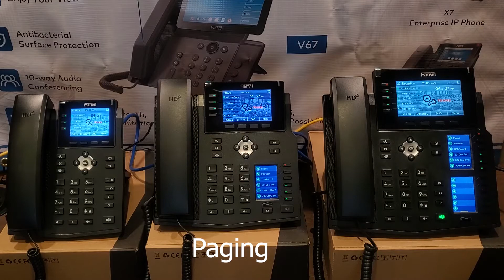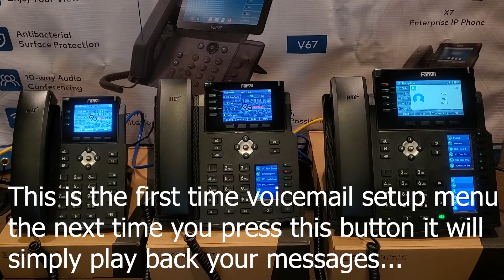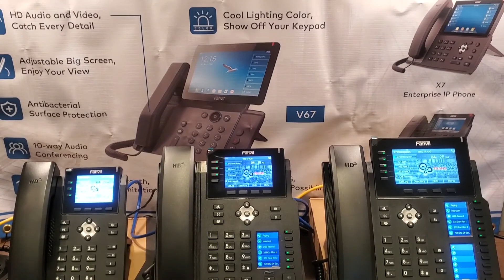Modern Telecom Training on the Fanvil XU Series VOIP Phones - comparing the similarities X3U X5U X6U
Learn how to use the Fanvil XU SIP Phones from the experts at Modern Telecom!  This video compares the 3 main models with each other and shows the similarities and differences in operation.  Watch this video if you are deploying a mixed environment of Fanvil XU series phones in your organization.  To learn more about the specific differences between the XU series phones please also see this video
CHAPTERS
00:26 – Feature Buttons
00:38 – Paging
01:11 – Extension Monitoring
01:44 – Do Not Disturb
02:06 – Directory
02:40 – Call Transferring
03:38 – Attended Transfer
04:39 – Call Parking
05:43 – Voicemail
07:04 – Call History
07:20 – Out of Service
08:26 – Conference Rooms
10:21 – Call Pickup (Auto Attendant)
11:03 – USB Recording